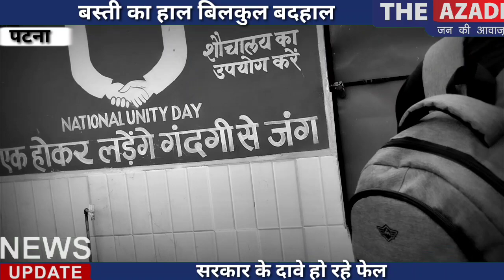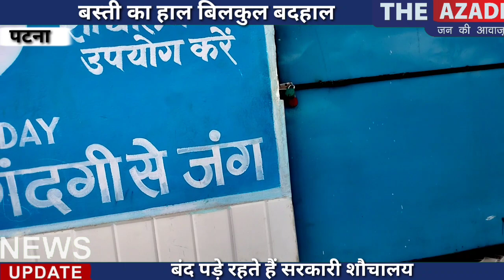GroundReport पटना : बस्ती का हाल बिल्कुल बदहाल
पटना के बस्ती का हाल देखिए। पटना से नाजिश मेहताव की रिपोर्ट.